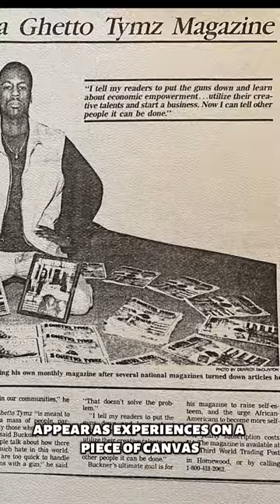Celebrating Life & The ART of 54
The ART of 54

5+4=9. In numerology, 9 is a power number representing fulfillment of a cycle and start of the next one.

Symbolizing life’s ongoing movement, as I begin my 54th solar rotation, chapters I’ve lived appear as experiences on a piece of canvas, knowing everything we’ve encountered is a form of creation—first conceived in the mind then to a realm where we see it.

From the smallest molecular atom to the biggest jet liner, everything is created and thus, a form of art.

What better way to appreciate ART than to attend Art Basil in St. Pete, Florida then Miami Art Week in Little Haiti and Wynwood.

Here, I reacquainted myself with what ART means to me: Afrikan Realm Trajectory, appreciating my journey as a writer, digital designer, and graffiti artist.

My choice to receive the Ancestral call of Afrikan consciousness brought attention to the greatest work of art you’ll ever have the chance to make… YOU!

Your body is your muse and each day you are given a blank canvas to sketch, paint, click, hammer, or mold your life in a way you see “fit” (literally) because you are the artist as well as the painting.

So do away with saying “you are trying or going to do”, instead saying “it is.” The life you wish for comes when you decide it is no longer a wish, but actually something you have.

Match your actions with your inner-chi. Tell it “meet me or beat me!”

Medaase Pa for your presence in my continued journey!

Aseooooooooó

💥Wanna give me a bEARTHday gift? 💥

In gratitude and sending continued blessings your way!